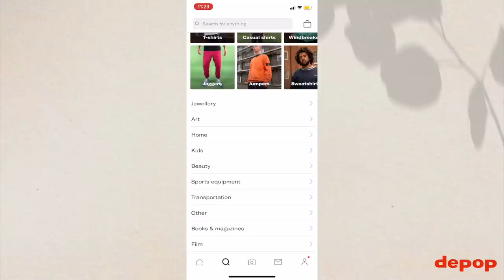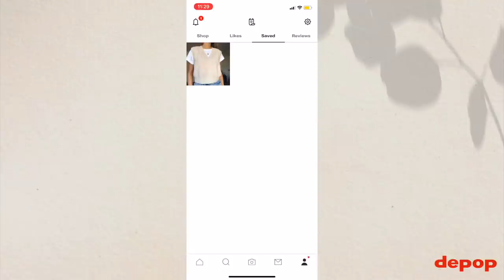DEPOP THRIFTED TRY-ON HAUL! 🙌🏼♻️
In deze video shop ik op de tweedehands app Depop! Ik pas de gekochte items, laat jullie mijn eerste indruk zien + styling. Veel plezier loves. *Deze video is in samenwerking met Depop.